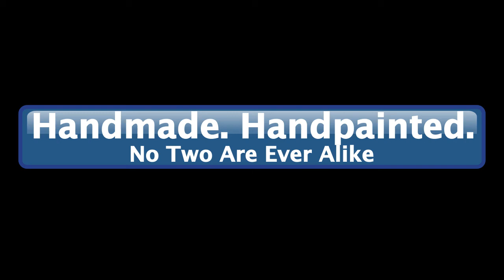Counting Green Authentic Russian Nesting Doll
Help children learn to count with this charming counting doll.  See it in a 360 degree video!